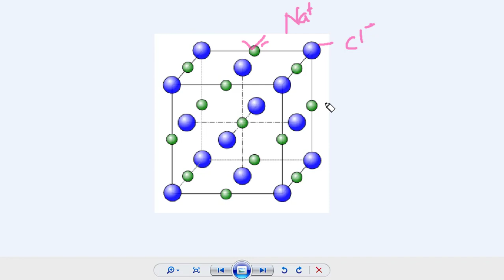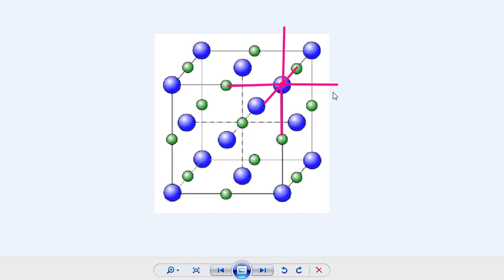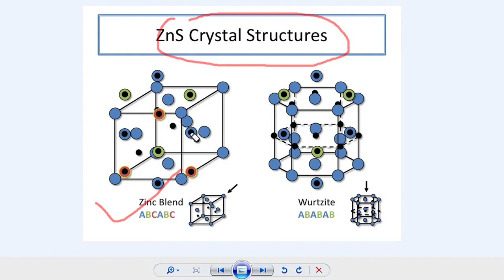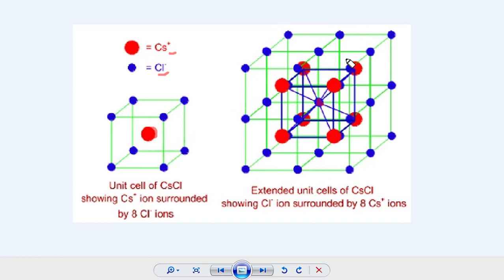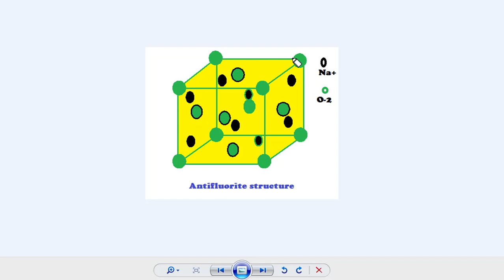Ionic Solids lecture-9 NaCl type structure,ZnS type structure, CsCl type, fluorite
Packing  (Ionic Solids)